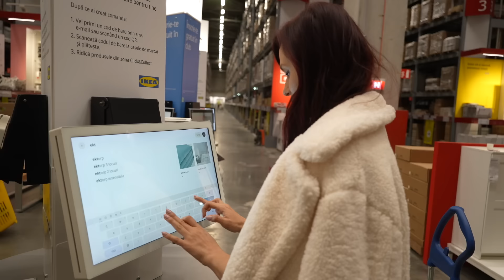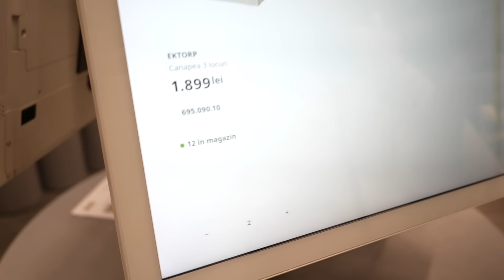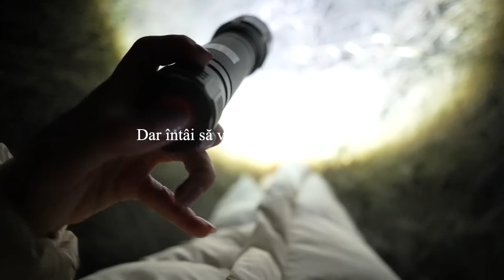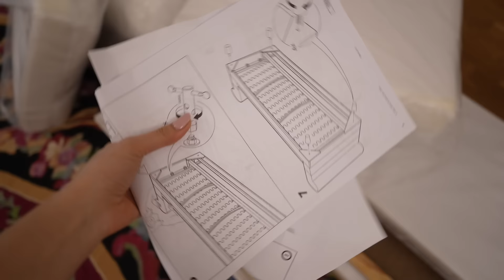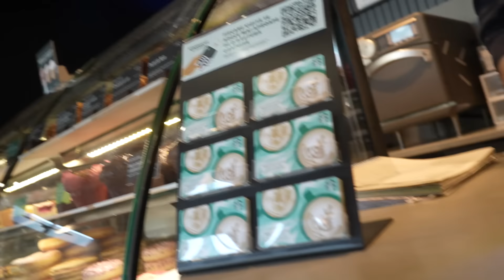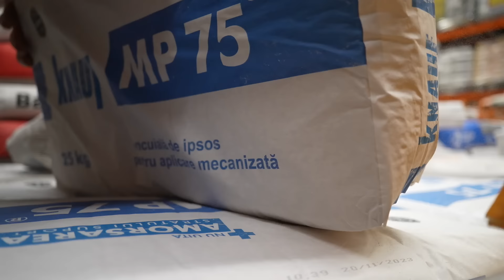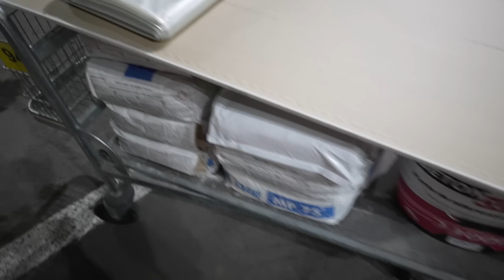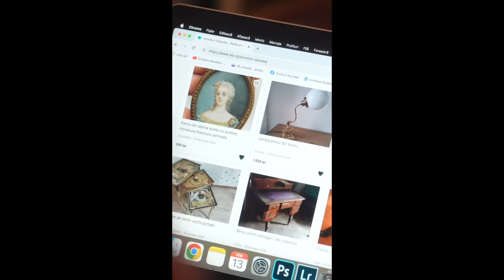Mergem sa cumparam canapele si la shopping de haine de primavara | Andreea Balaban